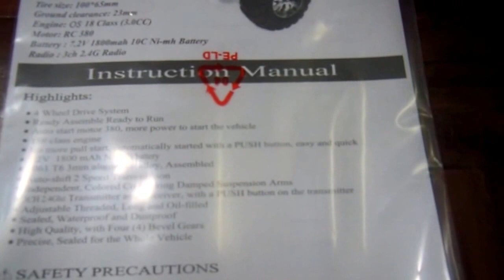Rápido super incrível carro RC 1/10 Pedix 4x4 motor OS 18cxp Nitro p/ Porto Grande AP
Saindo para a cidade de Porto Grande no estado do Amapá um automodelo escala 1/10 marca Pedix Racing tração 4x4 motor OS 18cxp Nitro 2 marchas, rádio 2.4Ghz novo completo e pronto para rodar, faltando apenas a Bateria e o Carregador, também faltando fazer o processo de amaciamento do motor, itens que ficam por conta do nosso Prezado comprador.